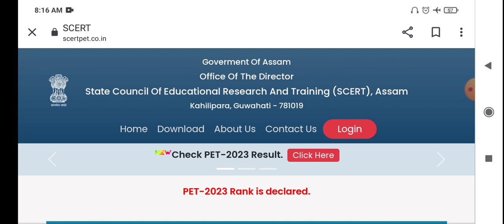Assam SCERT Dled pet exam 2023 institute-wise selected candidates/ Assam SCERT PET results 2023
to join online class for Assam direct recruitment 2023
pay monthly fees 200 rupees through upi to 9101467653 and send screenshot to watsaap 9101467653